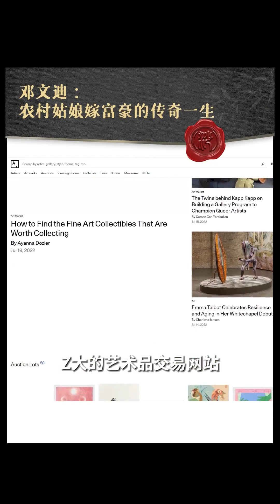从穷学生到百亿富婆，三段恋情改变邓文迪一生的命运，她的逆袭之路真的只靠运气吗？故事